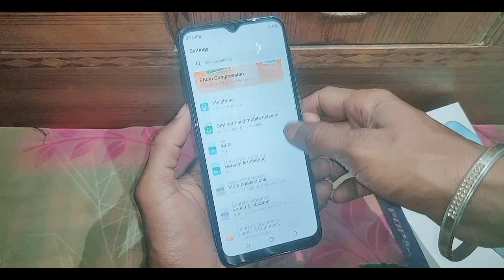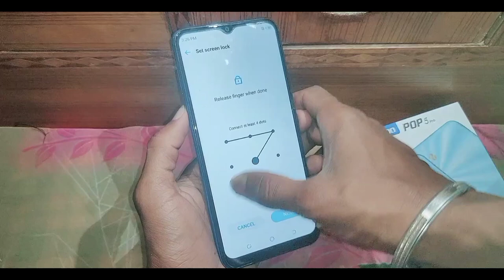Tecno Pop 5 pro me pattern lock kaise badle। tecno Pop 5 pro me pattern lock change kaise kare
is video me bataya gaya hai friends ki Tecno Pop 5 pro me pattern lock change kaise kiya jata hai ya badla jata hai